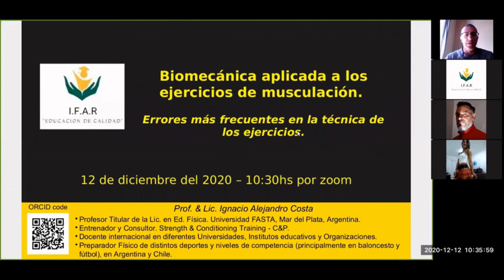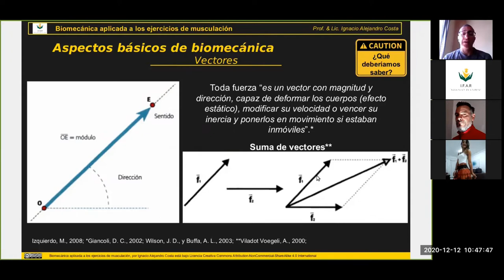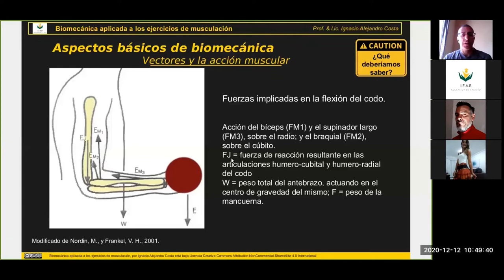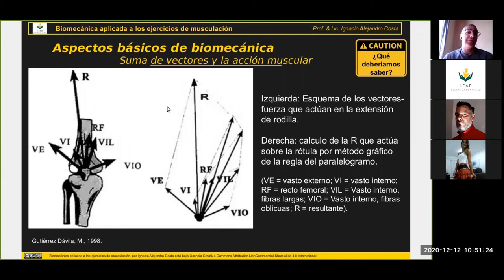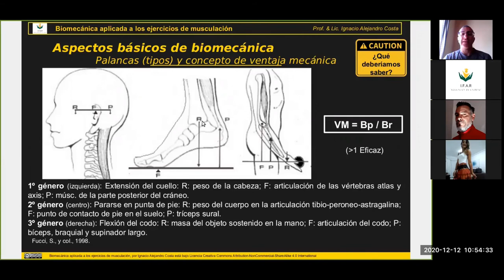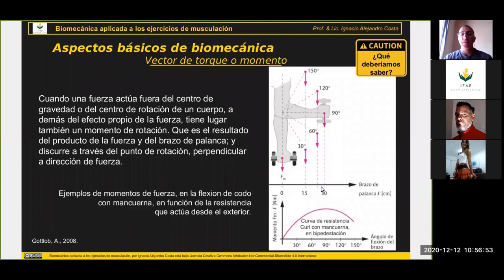Corto: Vectores y Palancas 1°Parte biomecánica aplicada / Vectors & Levers 1# part App. biomechanics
ES. Breve corto sobre la "Vectores y Palancas Conceptos aplicados al Movimiento 1° parte", que ha sido parte de mi presentación en el Instituto de Formación en Alto Rendimiento (IFAR), sobre "Biomecánica aplicada a los ejercicios de musculación. Errores más frecuentes en la técnica de los ejercicios".@ifar_capacitaciones
EN. Small part about "Vectors and Levers. Concepts applied to Movement 1# part", which has been part of my presentation at the Institute for High Performance Training (IFAR), about Applied biomechanis at strength exercises. Most frequent errors in bodybuilding exercises techniques at gym.